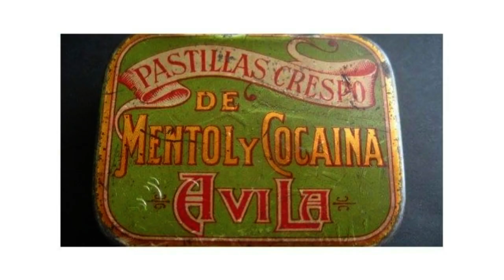Freud ¿genio o un charlatán?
Mucho se habla de Freud. para algunos, Freud es un genio, pero para cada vez más detractores Freud es un charlatán o un estafador. Es cierto que Freud debe ser entendido en su contexto en el tiempo y la sociedad que le tocó vivir. Pero para muchos, la teoría psicoanalítica es un fraude y no tiene bases científicas realmente. Otro punto interesante para citar es que Freud era adicto a la cocaína y la recetaba a sus pacientes. Recetar una medicación o droga como milagrosa sin ninguna clase de estudio es bastante poco serio. Si bien en la época no había rigor científico y era todo bastante experimental, recetar una sustancia solo por una cuestión  anécdotica deja mucho que desear. Aunque muchos de los planteamientos del psicoanálisis freudiano se basan en anécdotas y problemas personales mas que un estudio serio
 y sistemático
fuentes:
El libro negro del psicoanálisis  autores: Catherine Meyer,  Mikkel Borch-Jacobsen  Jean Cottraux.
Hago uso de las imágenes y el contenido de éste video basandome en la ley estadounidense de uso legítimo por ser el video utilizado con fin de crítica.